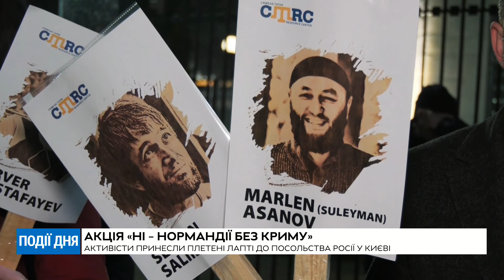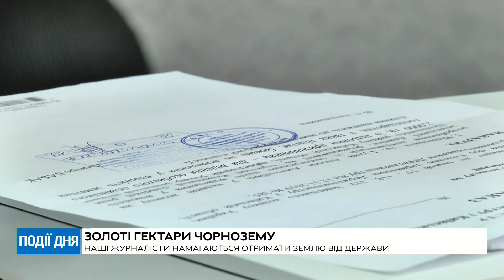Події дня (26.02)